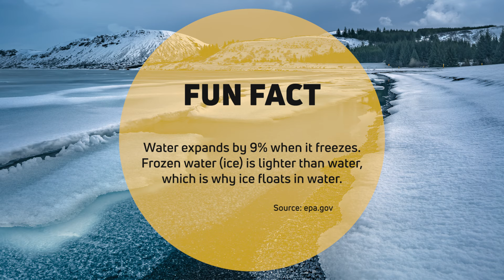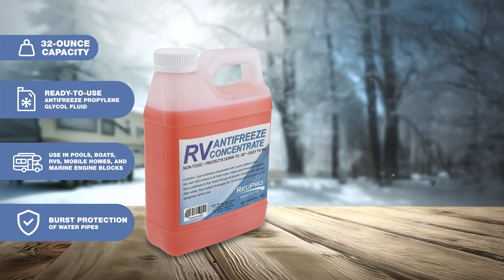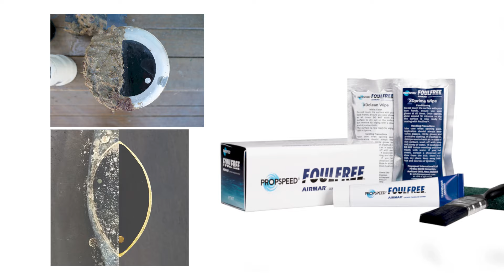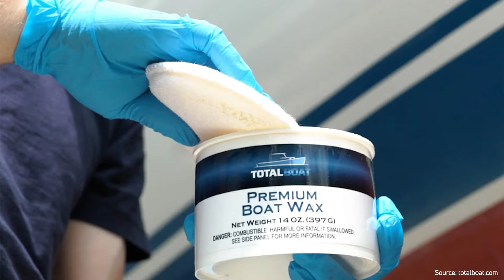How To Winterize Your Boat With Lenny Rudow - Furuno Making Waves Podcast Ep. 4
Winter is right around the corner, so it's time to winterize your boat if you are in an area with freezing temperatures!

Furuno's Jeff Kauzlaric and Eric Kunz talk with Lenny Rudow, long-time boating writer and creator of Rudow's Fish Talk, to discuss what you need to consider when winterizing your boat and electronics. Once you walk through these steps, you'll be singing "Let it snow, let it snow, let it snow!"